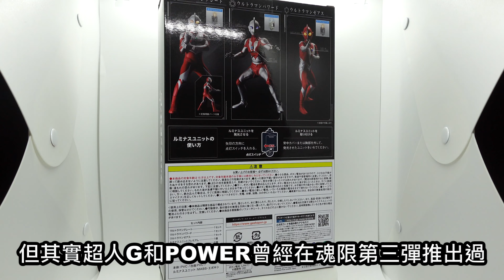不專業開箱！0分炒冷飯？│超人發光扭蛋套裝 EX1/ULTIMATE LUMINOUS PREMIUM ULTRAMAN EX1/アルティメットルミナスプレミアム ウルトラマンEX壱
不專業開箱！0分炒冷飯？│
超人發光扭蛋套裝 EX1/
ULTIMATE LUMINOUS PREMIUM ULTRAMAN EX1/
アルティメットルミナスプレミアム ウルトラマンEX壱